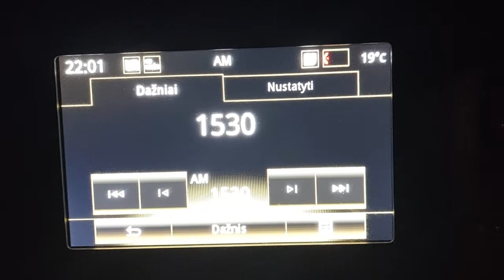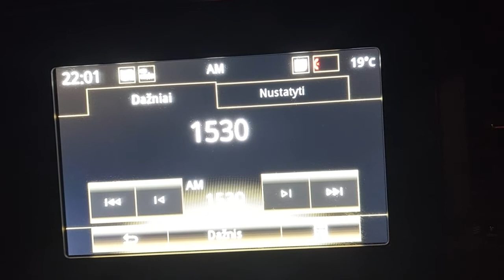Funchal Madeira 291221 2200utc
heard in W.Tenerife